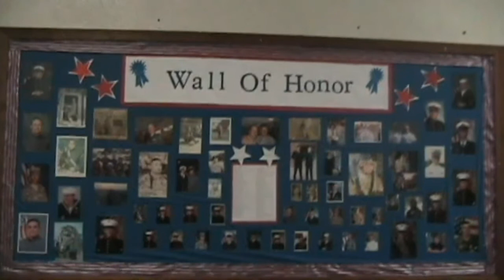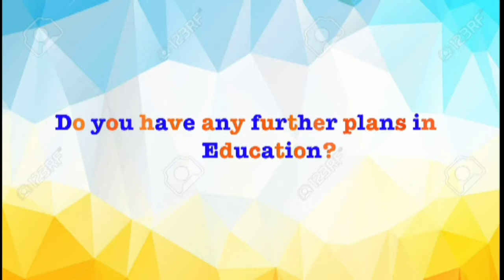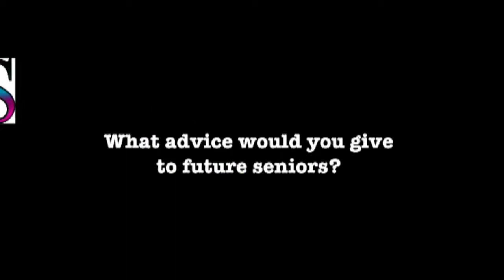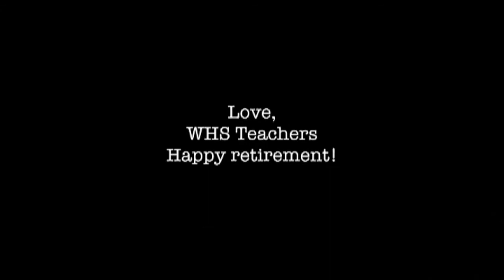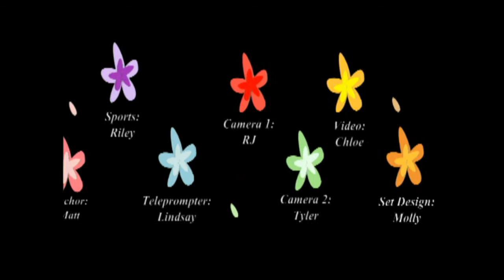AM Woodstown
The morning news show at Woodstown High School